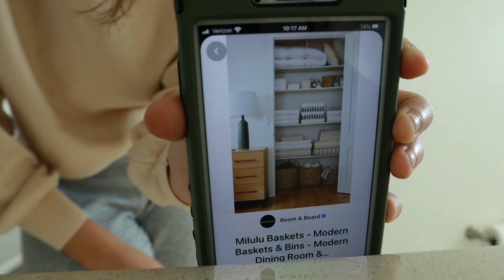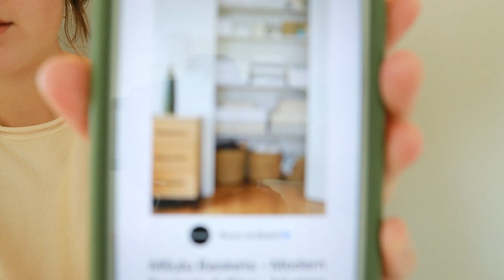Organize With Me// linen closet, bathroom, all the things!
Hi friends!
I am a young wife who loves Jesus + all things thrifting and home projects. In this video, I take you through the process of organizing and tidying up my home, realistically! I loved  filming + editing this video for you guys!